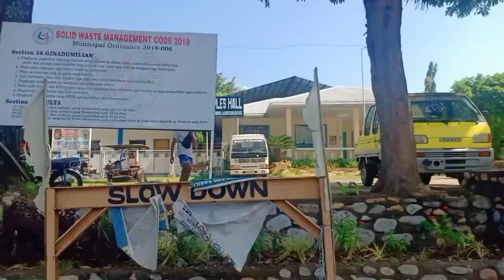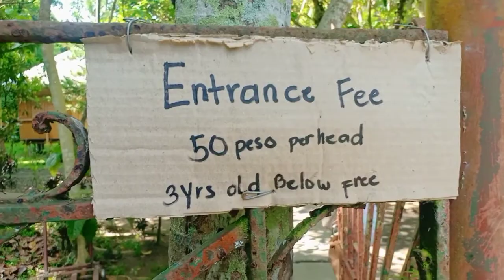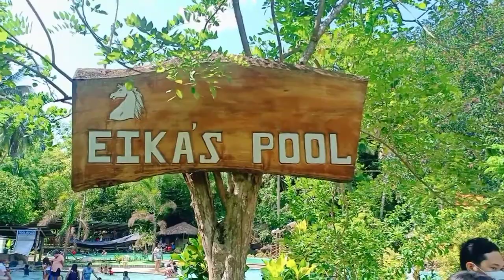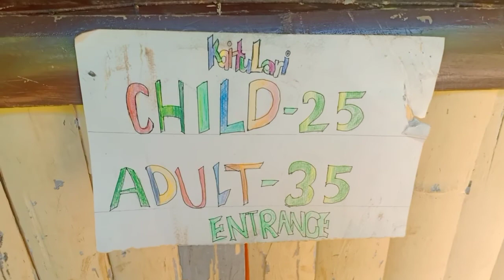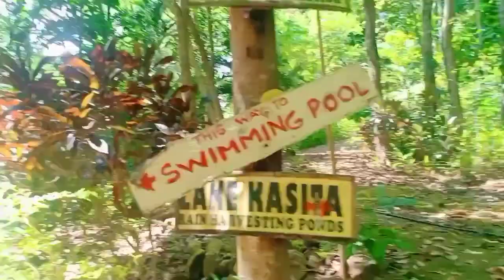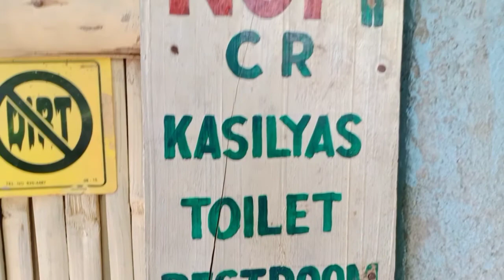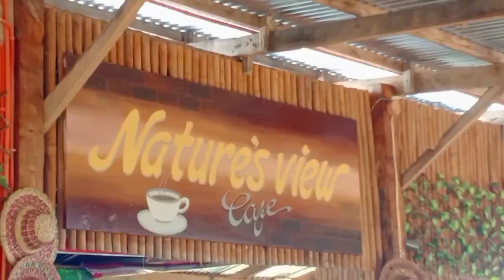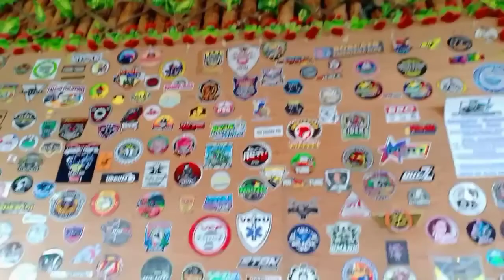Palipat- lipat ng resort para maka pag swimming(Tikoy-Tikoy Resort,CADUHADA,Kaitulari Resort)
Lifestyle, Food, Travel